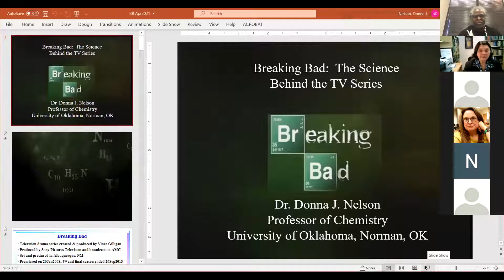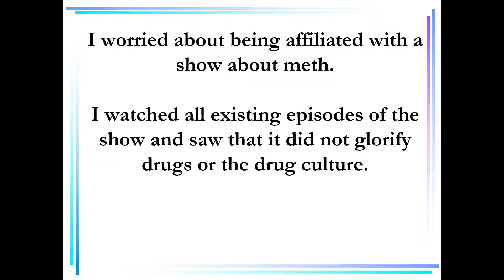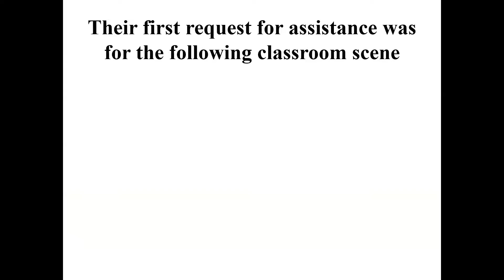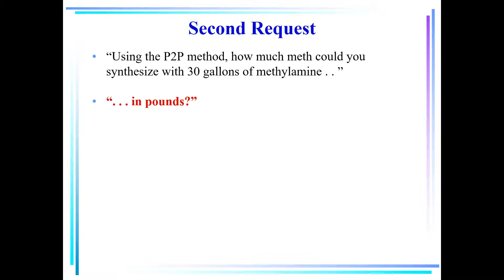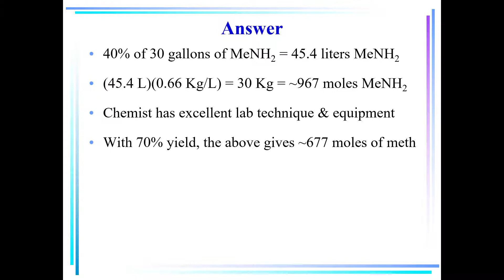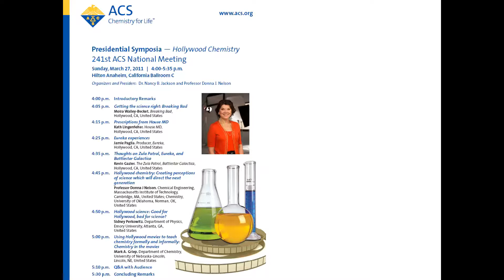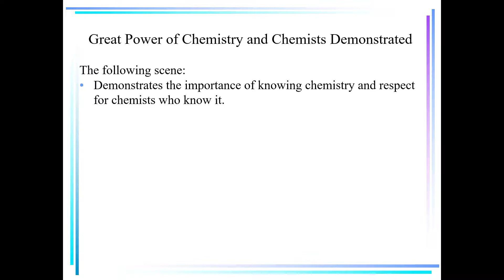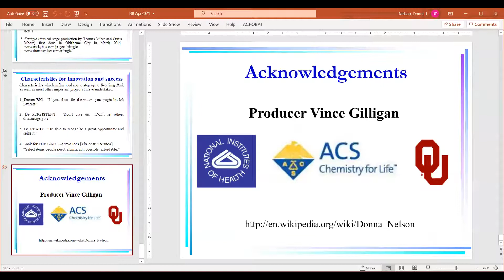Donna J Nelson: Breaking Bad - My Experiences as a Science Advisor